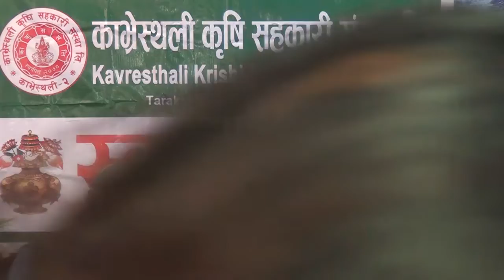काभ्रेस्थलि सहकारि काे अन्तर कृया कार्यक्रम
A&S media :
Guest
Camera: Radheshyam Sharma Phuyal
Camera:
Edit:
Script:
Concept: